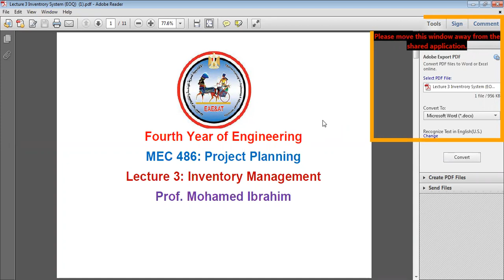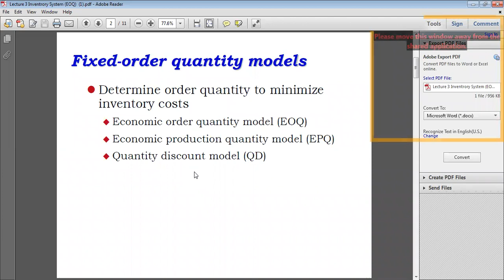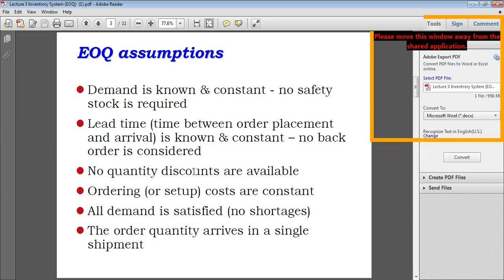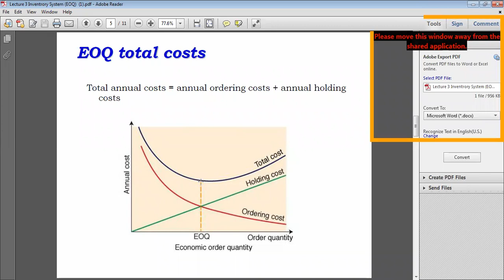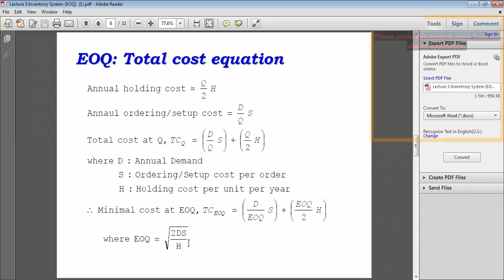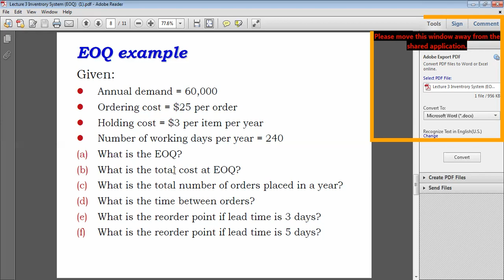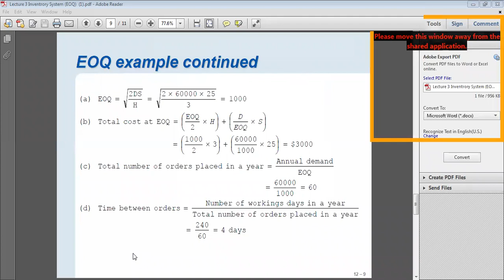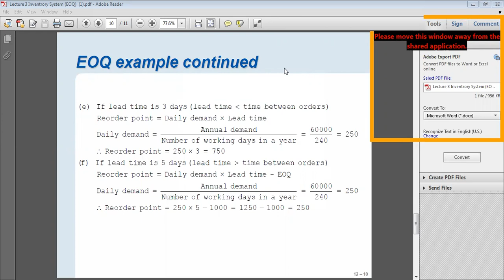EOQ lecture online